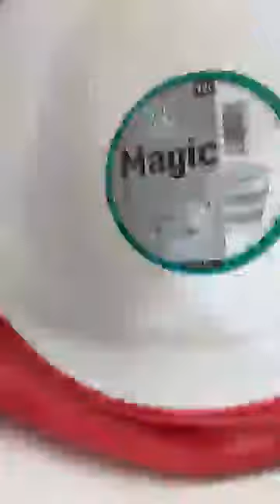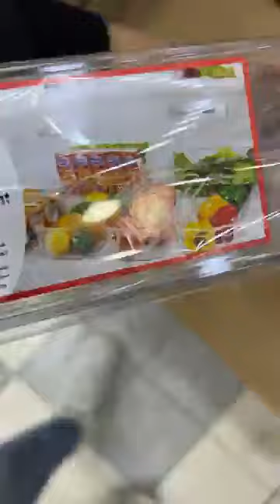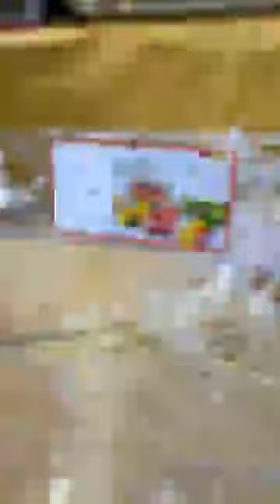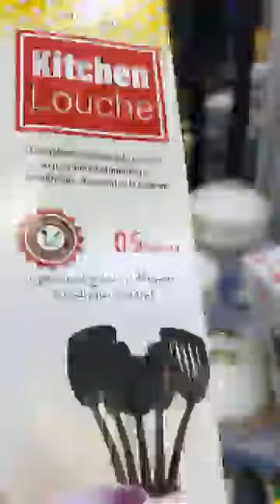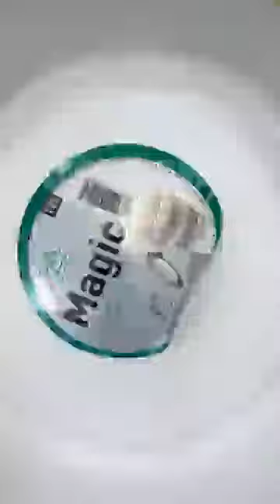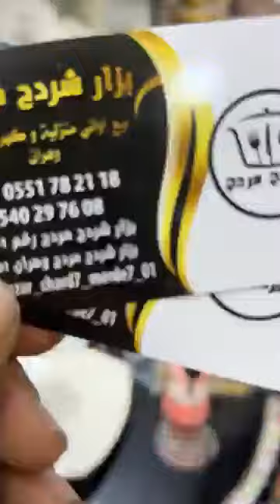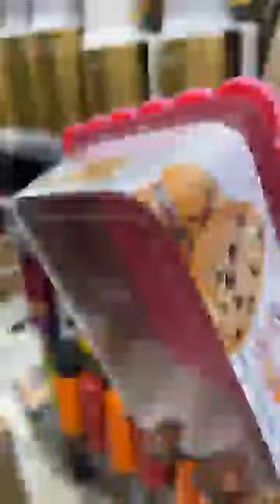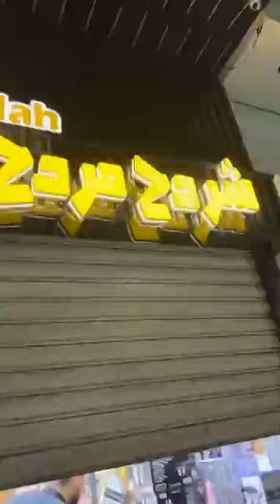بزارشردح مردح رقم1يحيكم وبلجديد يأتيكم طاقيها خبريهاأروع وأفضل مسلسل بدا😂في العربي بن مهيدي وهران